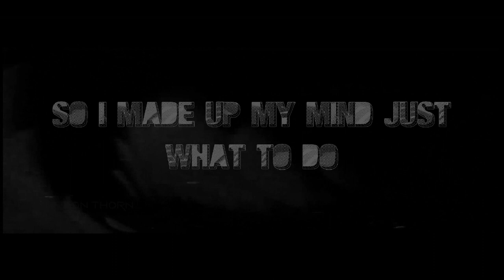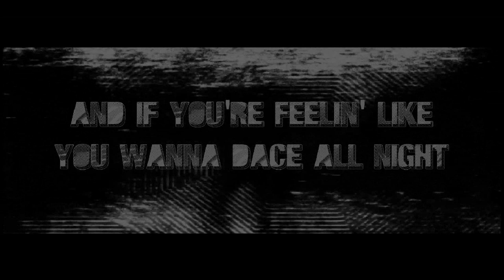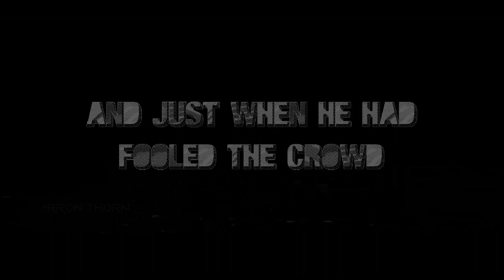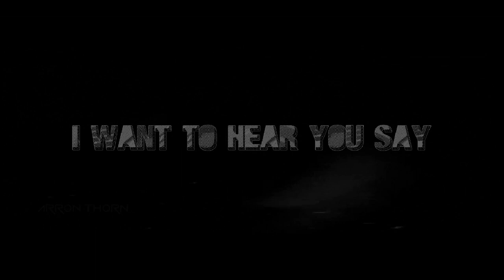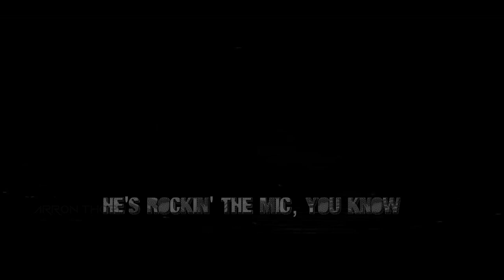NEWCLEUS - Jam On It Lyrics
Taking it back to the old days when i was a kid...  Hope you enjoy as much as i do.
*** Incorrect lyric @4:21***  (the correct lyric is "I don't need no fan to cool my AMPS)
Thanks to Quijanoth for the correction!

LYRICS:
[Intro: Cosmo D & (backup singers)]
Ha-ha-ha-ha, Yeah
Jam on it
(Yeah, yeah, we know, we know)
Huh
(Yeah, Cozmo, you gonna rock it, right?)
(You gonna do it down, right?)
Ha-ha-ha-ha, yeah
(Hey, Cozmo, what's the name of this again?)
(I forgot)
Jam on it
(Oh)
(Do we get to say wikki-wikki-wikki again?)
Wikki-wikki-wikki-wikki
(Shut up)
Wikki-wikki-wikki-wikki

[Verse 1: Cozmo D]
Three words to the whack "step yourself back"
'Cause we're gettin' down, and ain't givin' no slack
Like a Burger King with a sack of Big Macs
We're throwin' down with a rack of Bozaks
One time, in your mind you see
You gotta boogie to your best ability
You gotta funk it up until it knocks you down
And when you've funked enough, make sure you pass it around
Come on, let's go to work
We got what'll make your body jerk
Make you throw your hands up in the air
Shake your booty and scream, oh yeah
'Cause we are the Jam-On Crew
And jammin' on it is how we do the do
We'll funk you up until you boogie down
So come on people check out the sound
Check out the sound, check out the sound, check out the sound, check out the sound

(Jam on it)

[Verse 2: Cozmo D & (backup singers)]
You rock this, rock that, and that's a fact
'Cause the Jam-On Crew will rock your body right back
Rock a steam locomotive ride off the track
And give the whole wide world a funk attack
A to the beat y'all, get down
Let me rock you to the rhythm of the funky sound
From hill to hill, from sea to sea
When Jam On's rockin' everybody screams (Jam on it)
Jam on it
Jam on and on, on and on it
And if you're feelin' like you wanna dance all night
Then go on ahead and flaunt it

(Say Superman had came to town to see who he could rock)
(He blew away every crew he faced until he reached our block)
(His speakers were three stories high, with woofers made of steel)
(And when we brought our set outside, he said "Hah, be for real!")
He said, I'm faster than a speedin' bullet when I'm on the set
I don't need no fans to cool my amps, I just use my super breath
I could fly three times around the world without missin' a beat
I socialize with X-ray eyes, and the ladies think it's sweet
(And then he turned his power on and the ground began to move)
(And all the buildings for miles around were swayin' to the groove)
(And just when he had pulled the crowd and swore he'd won the fight)
We rocked his butt with a 12 inch cut called "Disco Kryptonite"
(Rock'em Cozmo!)
Well, Superman looked up at me, he said, "You rock so naturally"
I said now that you've learned the deal, let me tell you why I'm so for real
I'm Cozmo D from outer space
I came to rock the human race
I do it right 'cause I can't do it wrong
That's why the whole world is singin' this song
(Jam on it) Jam on it
I said jam-j-j-j-jam on it
As day turns to night and night turns to day
Whatever time it is I wanna hear you say
I said jam-m-m-m-m, jam on it

Jam on it, jam on it, jam on it, jam on it, jam on it, jam on it, jam on it, jam on it

(Yeah, that's how you do it Cozmo)
(You rocked it, that's the way you do it)
(Yeah, like, did you see when he went in the corner)
(And he started doin' this)
(Wikki-wikki-wikki-wikki)
(Wikki-wikki-wikki-wikki)

(Ah, man, this is too funky for me)
(I'm goin' home)
(Hey, Mergatroid, let's go)
(Hey, you fellas seen my sister Mergatroid?)
(She was standin' over here just a minute ago)
(Yeah, I think I saw her over there with Grand D)
(He's rockin' the mic, you know)
(Diggy dang diggy dang da dang dang da diggy diggy diggy dang dang)
(Di-r-r-r-ggy dang diggy diggy)

Say, don't ya hear the sound
Jam On is gettin' down